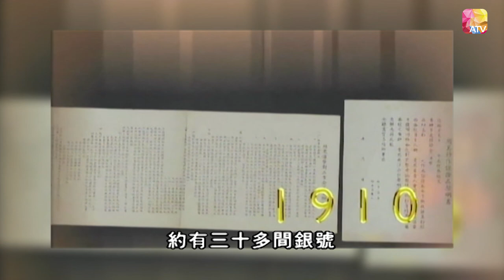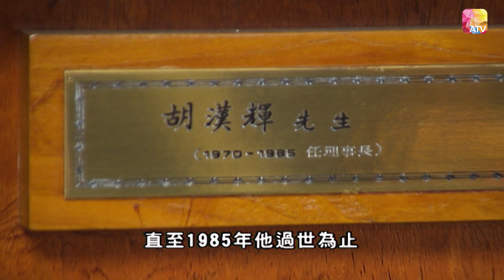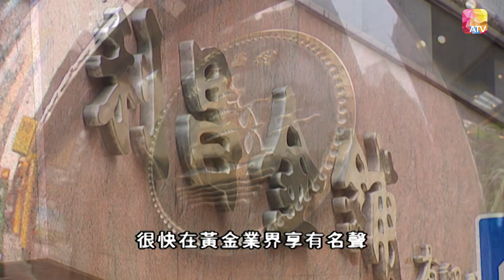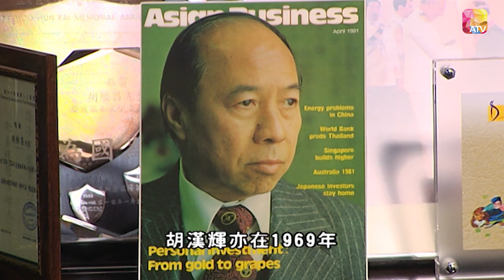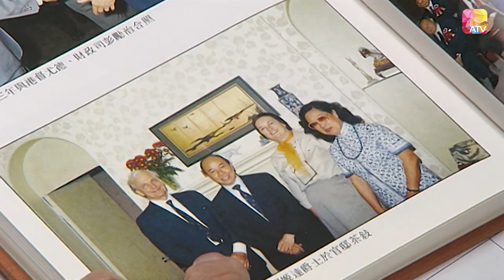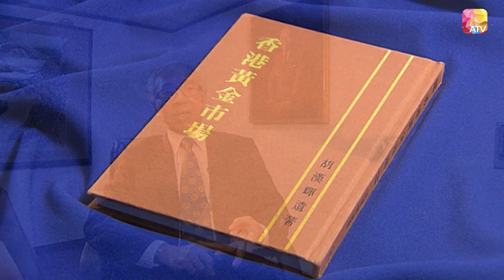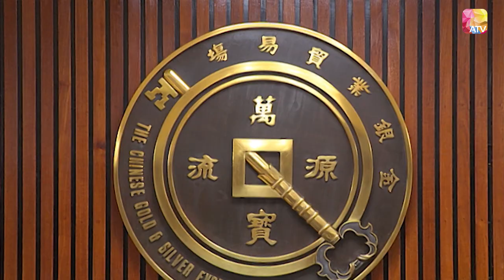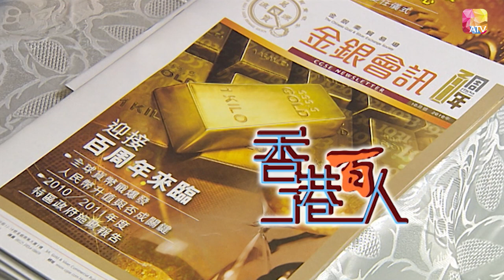胡漢輝《香港百人》17 | Hong Kong 100 VIPs | ATV